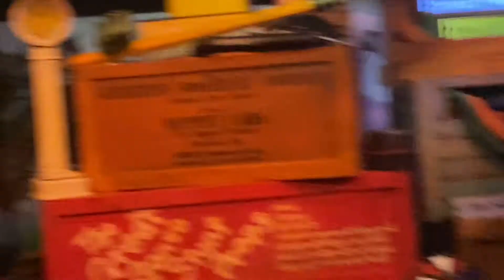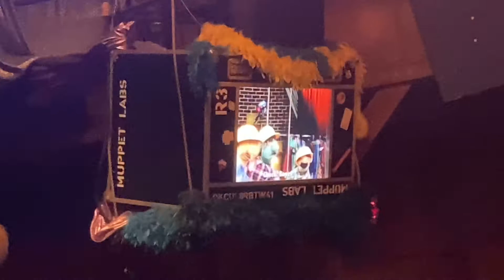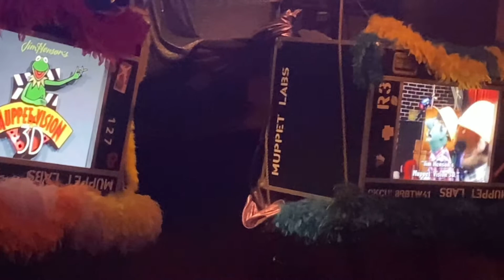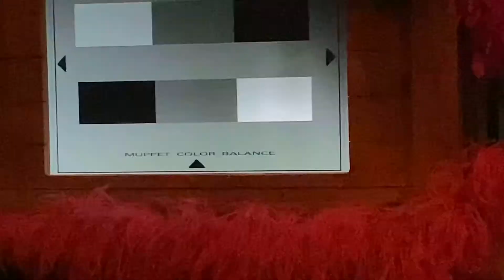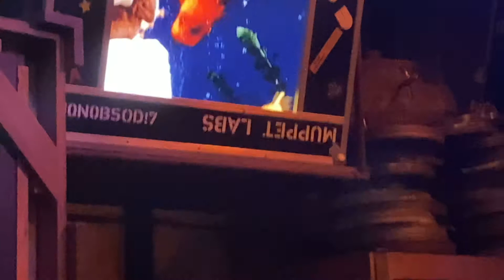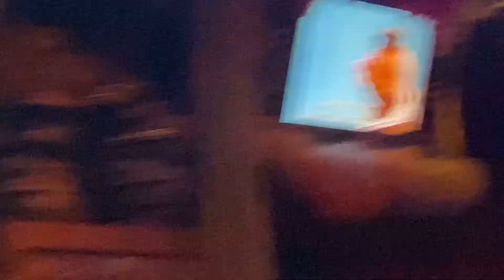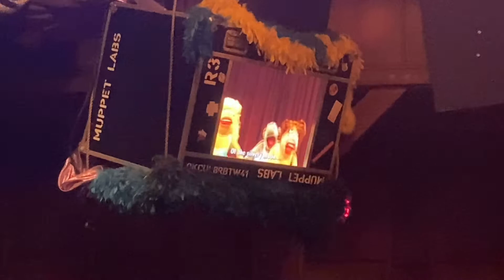Hollywood studios-Muppet vision 3D(in honor of the attractions 30th anniversary)